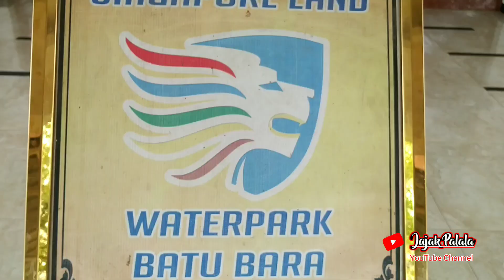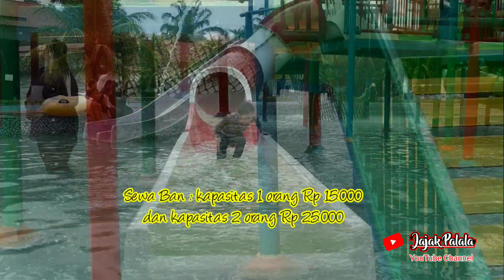Vlog Liburan Keluarga‼️Singapore Land Water Park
Vlog ini sengaja diabadikan dan disimpan di channel ini sebagai kenangan-kenangan nantinya jika anak-anak qu kelak dewasa.
Jika disimpan di hp takutnya nanti hp rusak atau hilang.

Objek wisata Singapore Land Water Park Batubara ini terletak di Kabupaten Batubara Provinsi Sumatera Utara.
dan video ini diambil pada hari kamis tanggal 27 April 2023